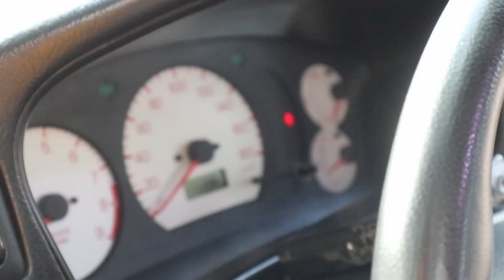1998 MITSUBISHI LANCER EVOLUTION 5 GSR // LEGIT EVO // MONTAGE